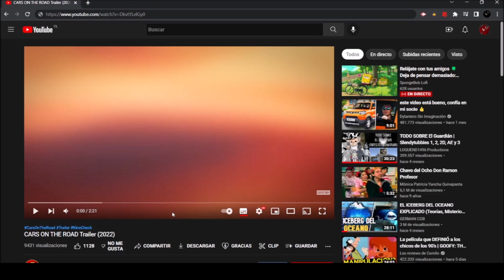Cars: On the Road - Trailer Oficial (VIDEOREACCIÓN)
Hola chicos estamos aquí con un Nuevo vídeo para el Canal, y esta vez con algo que ocurrió hace prácticamente unas horas, y es que por si alguien por una extraña uno de ustedes no se ha enterado, hoy subieron por fin un Trailer sobre la Nueva serie de Cars llamada "Cars: On The Road", ahora solo queda esperar cuales serán las voces de McQueen y Mate en Latino, pero bueno, espero que les Haya Gustado, dejen su Like, suscribanse y Activen la Campanita que subo vídeos a Diario, y nos vemos en la Siguiente, adiós...